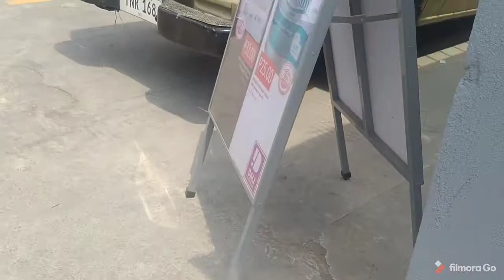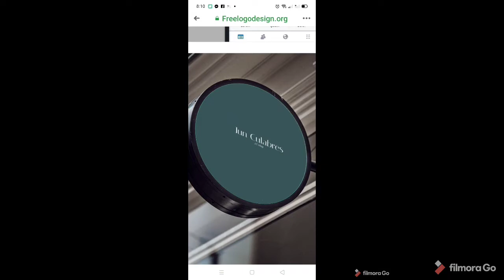Lancer Mitsubishi 4g92 Model 95 Automatic Transmission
Lancer TO lancer J.C Vlog